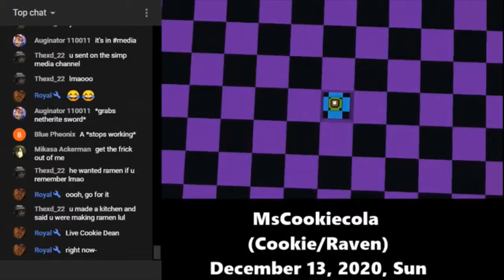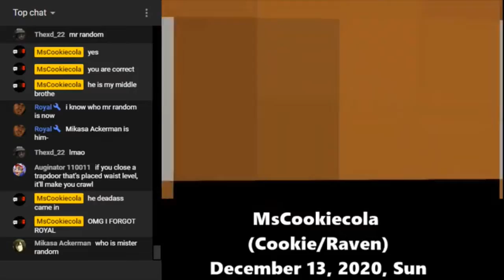Livestream Clips Part 1 | MsCookiecola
~MsCookiecola